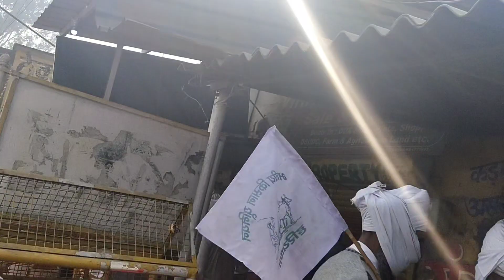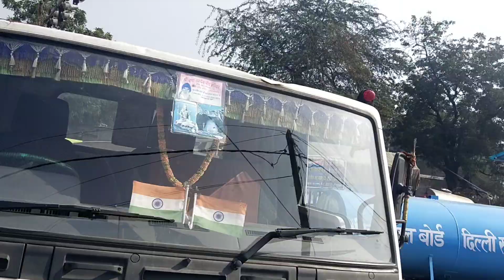ਦੇਖੋ ਦਿੱਲ੍ਹੀ ਧਰਨੇ ਦੌਰਾਂਨ ਆਮ ਜਨਤਾ ਨਾਲ ਗੱਲਬਾਤ ਕਿਹਾ ਪੁਲਿਸ ਵਾਲੇ ਆਪਣੇ ਡਿਊਟੀ ਕਰਨ ਤੇ ਅਸੀਂ ਆਪਣਾ ਕੰਮ ਕਰ ਰਹੇ ਆ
ਦਿੱਲ੍ਹੀ ਧਰਨੇ ਤੋਂ ਚੱਲਦੇ-ਫਿਰਦੇ ਕਰਵਾਉਣੇ ਆ ਆਮ ਜਨਤਾ ਨਾਲ ਗੱਲਬਾਤ ਕਿਹਾ ਪੁਲਿਸ ਵਾਲੇ ਆਪਣੇ ਡਿਊਟੀ ਕਰਨ ਤੇ ਅਸੀਂ ਆਪਣਾ ਕੰਮ ਕਰ ਰਹੇ ਆ। ਦੇਖੋ ਦਿਨੇਸ਼ ਸੂਰੀ ਨਾਲ ਜ਼ਮੀਨੀ ਹਕੀਕਤ।